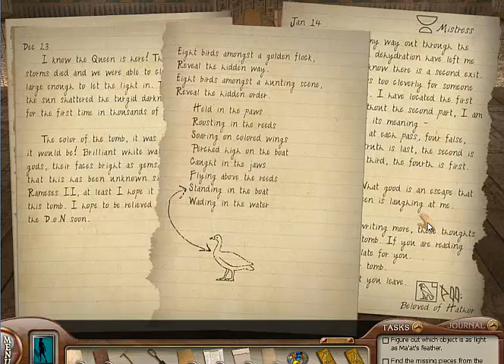Nancy Drew Tomb of the Lost Queen 12 - Mouse puzzle, Call Bess, Amulet sorting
Walkthrough for Nancy Drew Tomb of the Lost Queen released in 2012

Herinteractive.com